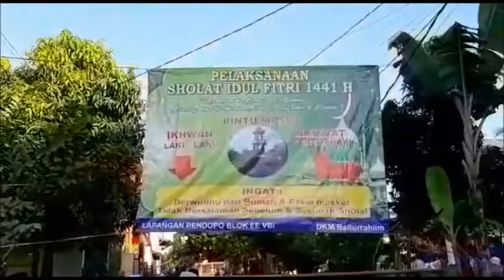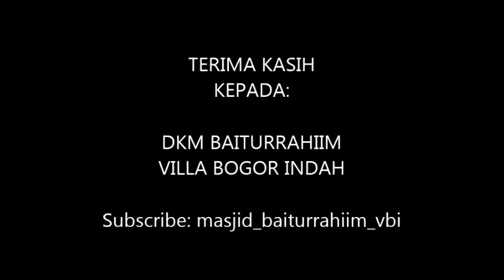Mohon Maaf Lahir Bathin | Hari Raya Idul Fitri di Musim Pandemi COVID-19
Suasana Hari Raya Idul Fitri 1 Syawal 1441 H di musim Pandemi COVID-19 dan pelaksanaan Sholat ied secara berjamaah di Lapangan Pendopo Perumahan Villa Bogor Indah bersama DKM Masjid Baiurrahiim VBI.